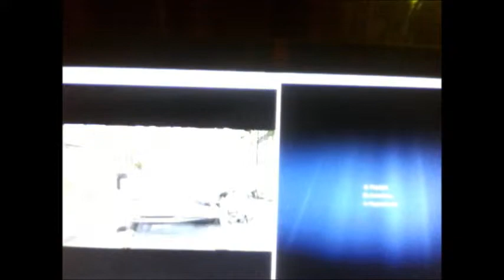What is going on here !